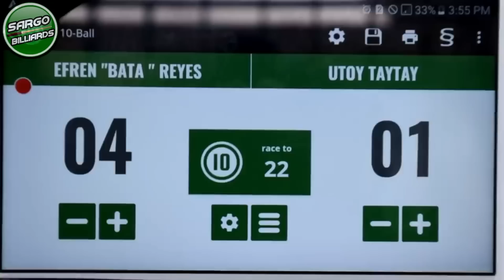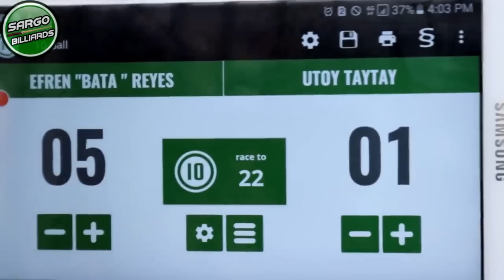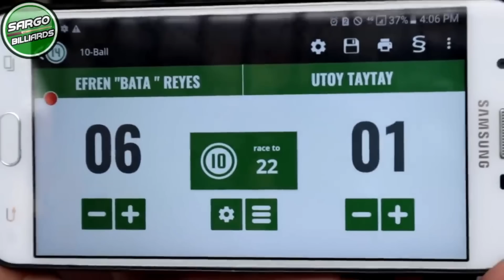(REMATCH) PART 3 EFREN BATA REYES VS UTOY TAYTAY BULACAN 77K 9/10 PARTIDA REPLAY